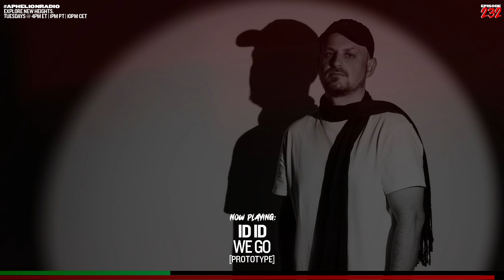Aphelion Radio - Episode 232 with Seren Santiago (August 6, 2024) [2 Hour Live Trance DJ Mix]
Prepare to Explore New Heights with Episode 232 of your favorite show, Aphelion Radio. Our show today features a two-hour feature mix from Seren Santiago. Today, you can expect to hear massive new music by Tohrchu, Cassian, Hausman, Fatum, P.O.U, David Forbes, Stone van Brooken, UUFO, & more! Join the chat from 4PM ET | 1PM PT | 10PM CET to hang out and vibe with the best family on YouTube, the Aphelion Family!

Our Radio Shows:
🚀 Aphelion Radio | Tuesdays | 4PM ET / 1PM PT / 10PM CET
😎 Santiago Selects | Thursdays | 4PM ET / 1PM PT / 10PM CET

🎵 Tracklist:
0:00:00 Kate Morgan 'Pretty Delusions [Myon Remix]' (Ride)
0:04:43 Chris Ramos 'Recover' (Feels Like)
0:08:46 UUFO 'Ready For Take Off' (Catalystic)
0:12:12 Max & Dana 'The Game' (Exx)
0:15:45 APHELION FEATURE: Cassian 'Dun Dun' (Afterlife)
0:19:41 Amity 'Why You Up' (Eleatics)
0:23:15 APHELION EXCLUSIVE: Rafael Cerato vs. Christian Nielsen 'Back2Back vs. Family [Seren Santiago Mashup]' (White)
0:27:50 Arude 'Electro Zero' (Running Clouds)
0:31:22 Fabian B & Mariz 'Eclipse' (Astral)
0:35:42 ID ID 'We Go' (Prototype)
0:41:47 MIDWAY 'Horizon [Stone van Brooken Remix]' (Lelantus)
0:45:34 Rafael Cerato & Laherte feat. Jonatan Bäckelie 'Proximity [Fatum Remix]' (SPECIES)
0:49:52 Cassian 'Memento' (Afterlife)
0:53:23 Deciduous 'Ecosystem' (Astral)
0:57:34 APHELION HITMAKER: Titus1 'Nowhere' (Elliptical Sun)
1:02:13 Farius & RUNN 'I Surrender' (Enhanced)
1:07:27 Steve Brian & Torsten Stenzel feat. Nazzereene 'Weighed Down' (Black Hole)
1:11:28 Super8 & Tab 'Flare' (Armada)
1:14:53 APHELION EXCLUSIVE: Tohrchu 'Before Times' (Soluna)
1:19:50 eleven.five 'Destiny' (As You Are)
1:23:58 Hausman 'I'm Feelin Ya' (Clubhaus)
1:28:43 FUTURE FAVORITE: Kasablanca & aname 'Daydream' (Anjunabeats)
1:32:02 P.O.U. & Oddfellowz 'Monaco' (Flashover)
1:37:33 APHELION EXCLUSIVE: Parnassvs vs Luis del Carmen 'Metatron' (IAMT)
1:41:39 Gareth Emery & STANDERWICK feat. HALIENE 'Saving Light [Gregor Larsen Remix]' (Monstercat)
1:46:35 BLR 'My Precious' (Armind)
1:50:49 Adam Beyer & The Good Men 'Give It Up' (Armada)
1:54:55 Andrew Bayer & Oliver Smith 'Like DAT' (Anjunabeats)
1:59:17 David Forbes & Nina de Koning 'Tunnel Vision' (Armada)